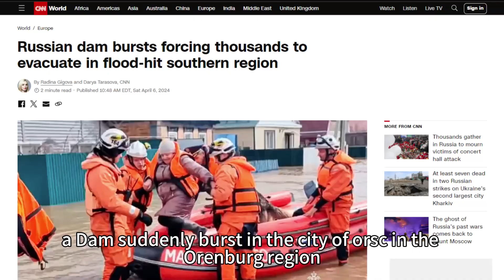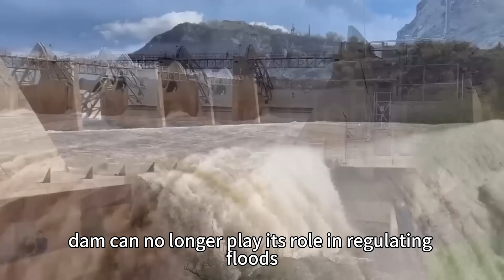Shock! Russian dam breaks! Floods are pouring into cities and villages!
Shock! Russian dam breaks! Floods are pouring into cities and villages! More than 10,000 houses were flooded! Tens of thousands of people were evacuated urgently!

Breaking global weather news is released 24 hours a day. Including floods, earthquakes, hurricanes, tornadoes, Vulcan eruptions, blizzards, hail and other special events.

Not only does it record the truth at the scene, but it also explores the underlying causes of the disaster!
We will continue to use a scientific perspective to explore the complex truth behind meteorological events.